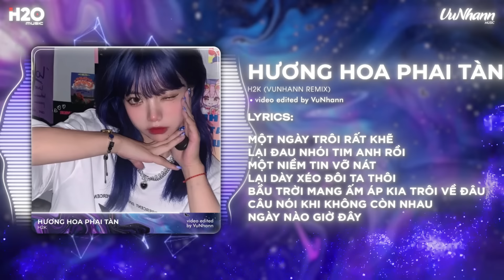Hương Hoa Phai Tàn (VuNhann Remix) - H2K | Anh Bộn Bề Còn Nặng Nề Ở Dưới Mưa Remix TikTok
♫ Lời bài hát Hương Hoa Phai Tàn
Đến phút cuối anh phải ra đi
Dù không biết em có còn đau
Còn thương những ngày hoa rơi nơi cuối ban công ta nhẹ nhàng hôn

Ánh mắt ấy sẽ hoài đi theo
Dẫu thiên thu xóa tan bóng hình em
Vậy xin cơn gió phiêu du ghé sang nơi đây cho anh gửi ngày mơ

Biết đâu em giờ này còn nhớ thương
Biết đâu em giờ này còn vấn vương tâm hồn
Ôi nàng thơ không gian cao vút tương tư

Anh bộn bề còn nặng nề ở dưới mưa
Người ơi em có chỗ trú chưa?
Mà thôi nói cũng thêm thừa

Hương hoa phai tàn
Đợi chờ bao lâu trong đại ngàn
Lời băng giá như va vào tim
Ngàn cơn đau giữa đêm bình yên

Em ơi quay về
Người hoài mong ở trong ê chề
Giọt nước mắt tuôn cay hàng mi
Nghẹn ngào câu nói em đừng đi

Một ngày trôi rất khẽ lại đau nhói tim anh rồi
Một niềm tin vỡ nát lại dày xéo đôi ta thôi
Bầu trời mang ấm áp kia trôi về đâu
Câu nói khi không còn nhau ngày nào giờ đây

Sự thật che khắp lối đường tăm tối anh đi về
Lời động viên khẽ nói anh chiến thắng bao đam mê
Nhìn lại qua lớp khói sương kia mờ tan
Em khuất xa sau thời gian
Vậy thôi, nặng lòng buông mấy câu bình an

Mặn đắng muối sát vào tim nhưng lại thẩm thấu ở trên môi
Ngày xa em là ngày mưa rơi ngày buồn nhất là em quên tên tôi
Anh không phải kẻ cắp thời gian muốn giữ ân tình với em dài vô hạn
Em là đóa hoa đẹp nhất mà trời ban chỉ do anh không phải là người xứng đáng

Phố đêm buồn ở trong vũ trụ tình về đâu
Em có sầu vương lên mí mắt hay nhớ những phút mình kề nhau
Nấc thêm một tiếng vơi sầu
Kéo anh về những giây đầu
Vượt qua từng cơn sóng để yên bình không còn người kia

➨ VuNhann là kênh chọn lọc những ca khúc nhạc trẻ mới hay nhất và được yêu thích hiện tại.

© Bản quyền video thuộc về VuNhann Music
© Copyright by VuNhann/H2O ☞ Do not Reup.